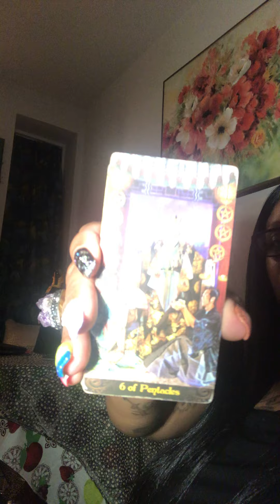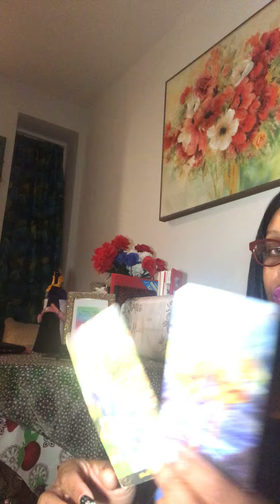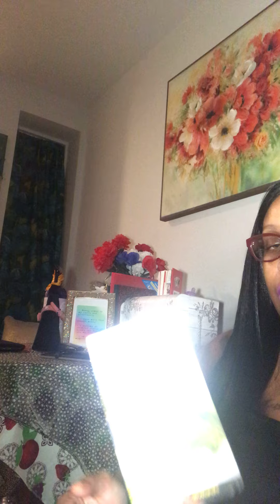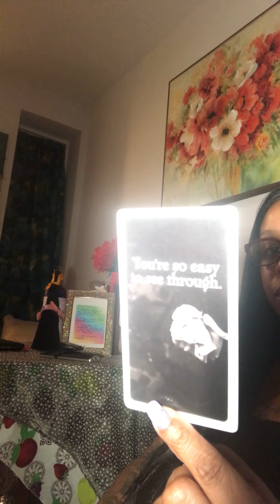They madE THERE CHOICE SUCKIT UP🏃‍♀️